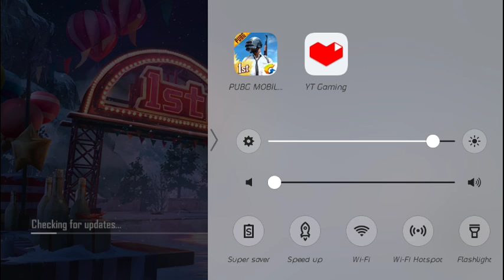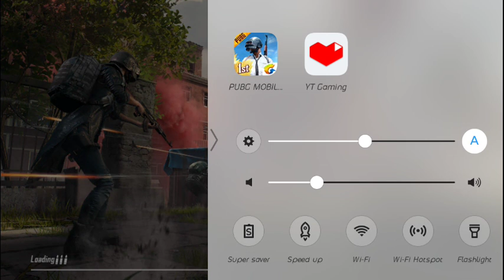PUBG MOBILE Stream